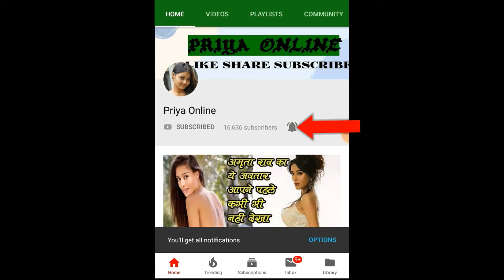Dancing Dadi ने अपने डांस से मचाया इंटरनेट पर तहलका, देखकर बॉलीवुड स्टार्स भी हुए मुरीद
Dancing Dadi Yes, after watching his videos, you are going to say the same to him. Because it is so amazing to dance. One of his latest videos is going viral. In this, she is dancing to the famous song 'Dola Re Dola'.

This is that dance video. More than 37 thousand users have seen this video till the time of writing the news.
The age of this grandmother is 62 years. His name is Ravi Bala, he keeps sharing his videos on Insta. In this dance video you can see that she is dancing to Punjabi songs.

She also sings a lot of songs. In this video she is playing harmonium and singing along with them.
In this video you can see that she is also playing tabla. Grandma showed that there was talent in them. She also dances, sings and plays tabla-harmonium.

This is life, friends. Ravi Bala ji has told that in which there is skill, age falls short before him. They move forward. We salute Ravi Bala's dance She does not know how many people are inspiring her through her dance videos. By the way, how did you like their dance?